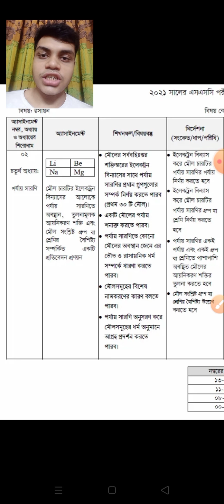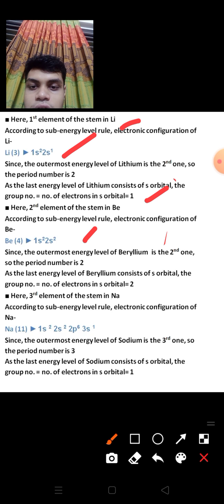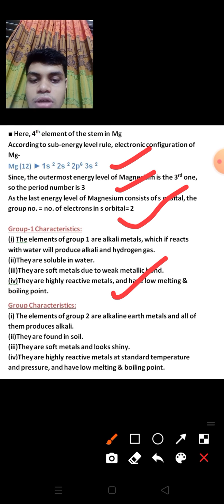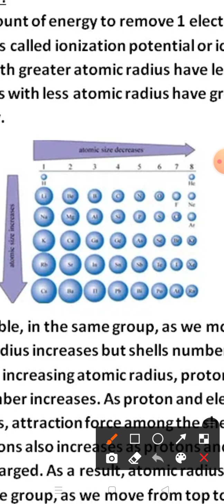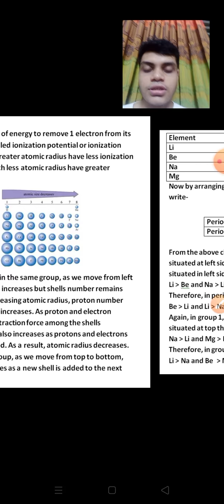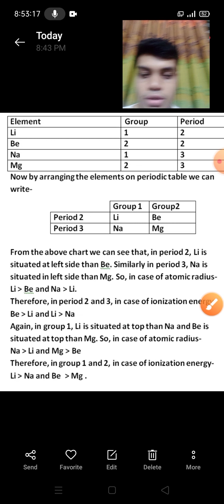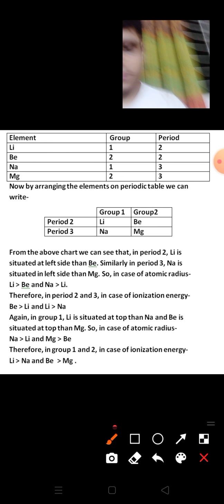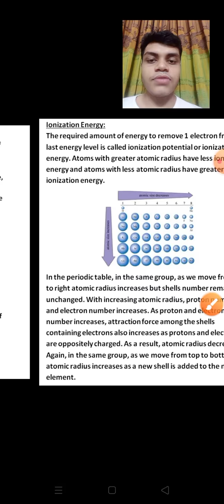SSC 21 Chemistry Assignment 02 Solution | Best Note by KABBO's Tutorial | English Version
SSC 21 Chemistry Assignment 02 Solution | Best Note by KABBO's Tutorial